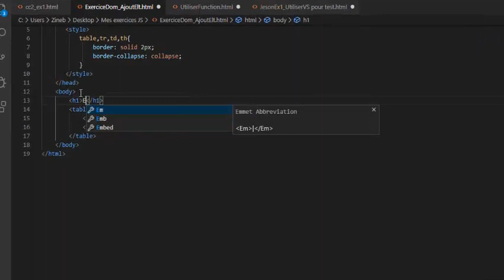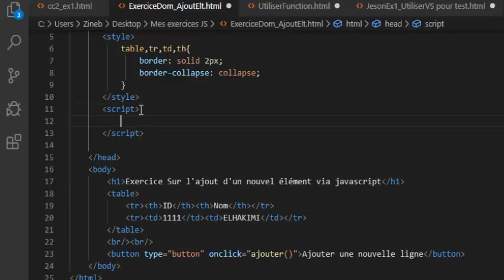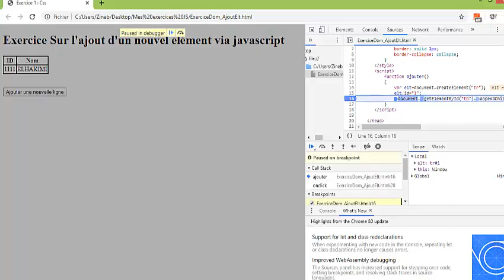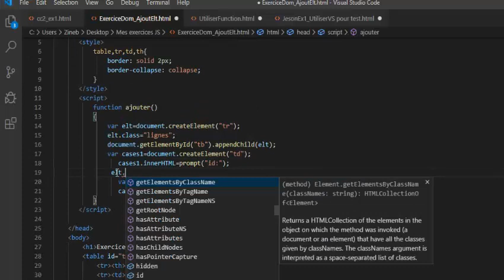Exercice Javascript_DOM : createElement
Exercice intéressant et qui est la base des corrections des exercices proposés dans des Examens de Fin de Formation.